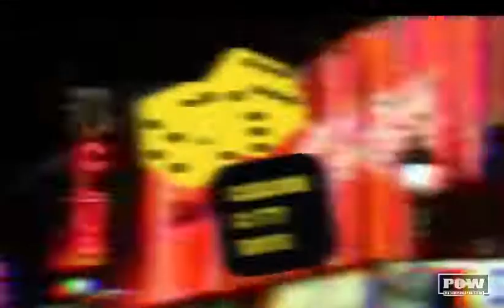MONEYPOWERRE$PECT vs The Carson City Boys @ Pro Champion Wrestling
Fabuloso Fabricio
Marco Mayur
Oroville Convention Center